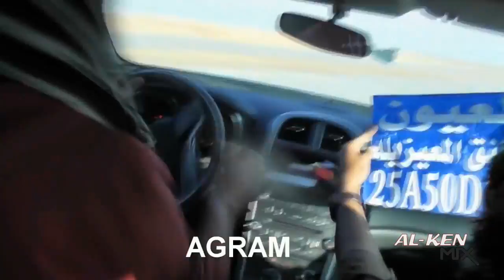Saudi Drifting MiX • ريمكس هجوله • AGRAM اجرام •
ريمكس هجوله
اجرام AGRAM   مصور _ مصمم _ مخرج - عالم الهجوله

「by AL - K E N」